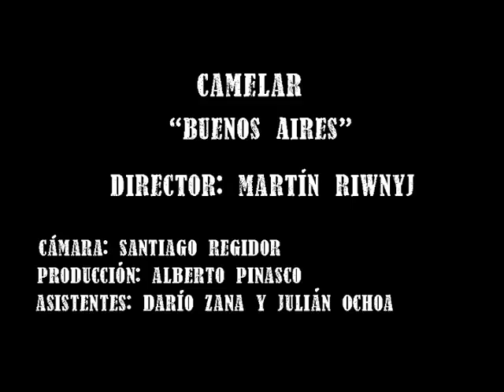CAMELAR - Buenos Aires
Video clip dirigido por MARTIN RIWNYJ. El tema pertence a "El fin de la ilusión" el nuevo disco de CAMELAR